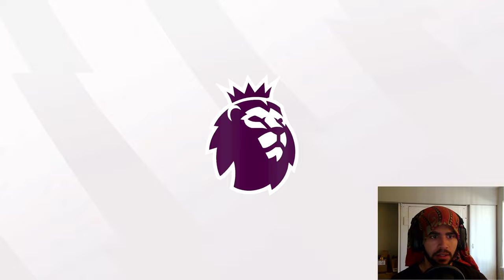An Unexpected Clash - FC 24 Realistic Career Mode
- In this FC 24 Realistic Player Career Mode my goal is to become the World's Best Player! In player Career Mode, Player Rewind, I Played the Career of in FC 24, I Created My Own Player, I Created the GOAT. Follow Jesus Fabianski on the rise to the top !